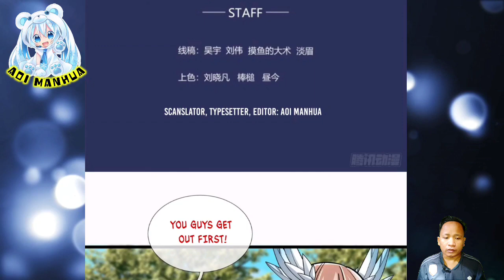[ENGLISH] Lord Of Heavenly Domain ~ Returns From Disciple: Invincible Master Chapter 09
COPYRIGHT / LICENSING